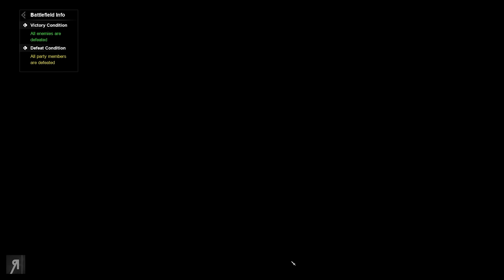WANDERING SWORD Gameplay | EPIC MARTIAL ARTS RPG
Let's Play Wandering Sword and become the greatest martial artist in the land!

About the game: "Wandering Sword is a Chinese martial-arts RPG where you play a young swordsman caught up in a feud and nearly dies. Escaping the event puts you on the path of pursuing the highest form of martial arts and exploring the pugilistic world to become the great hero you are always destined to be."

0:00 - intro
1:54 - getting xiaotong's sword back (combat)
12:30 - meditating
21:36 - collecting herbs for a poison cure
30:04 - FISHING
38:05 - meeting at the snake-filled cave
46:50 - strategy pays off, one attack two kills
52:40 - king crimson cobra ATTACKS
56:00 - AMBUSHED by ruffians
1:01:59 - outro

▶Use Creator Code "Reformist" on Epic Games Store!